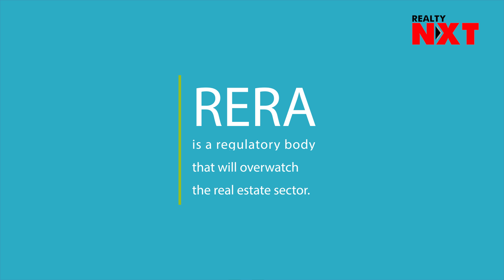RERA Made Easy | What is RERA? - Real Estate News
Welcome to RERA Made Easy - a video series where we will explain everything about RERA. In this video we have explained what RERA means in layman’s term. We haven’t gone into the technicality of describing it in regulatory terms rather simplified it so that everyone can understand it with ease. We hope to give you a complete understanding of RERA in the simplest way. The video is brought to by Realty NXT in association with Raunak Group, the first developer in India to register under RERA.